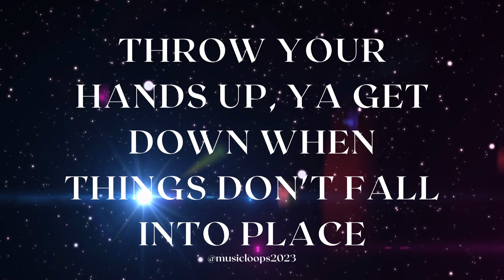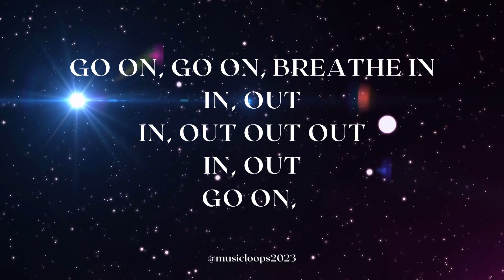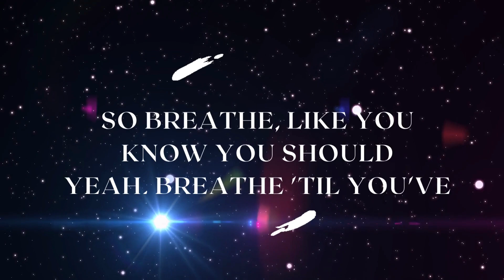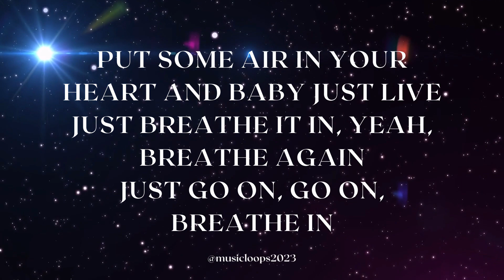Mackenzie Ziegler - Breathe (Lyrics)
💥 NEW VIDEOS MONDAY - THURSDAY at 12pm 💥

CREDITS:
Idea: Jorvan
Lyrics By: Jorvan
Song By : Youtube Music
Edited By : Jorvan
Editing Assistant : Lucas
Edited Using : Canva.com